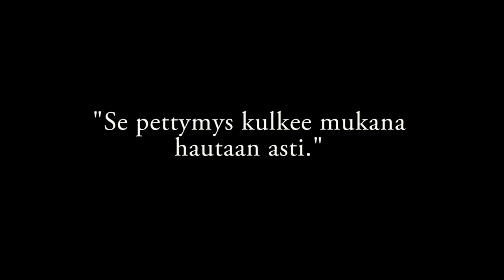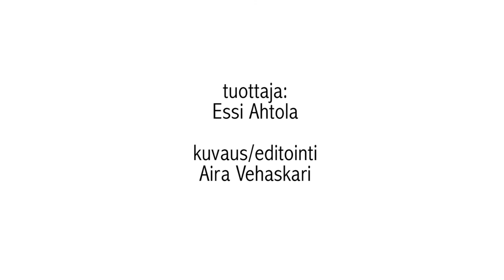What I Have Learned as a College Drop-out for 40 Years - Arvi Lind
To see English Subtitle, Click 'CC' at the bottom of the video.

October 13th is Day for Failure. We build a new holiday for rethinking, sharing failure and learning from it. More interviews

Arvi Lind is a legendary Finnish television news presenter. He's often been called "the most trustworthy man in Finland" by the media. He is one of the longest-serving anchors in Finland. He worked as the news anchor on Yleisradio TV1 for over 40 years.